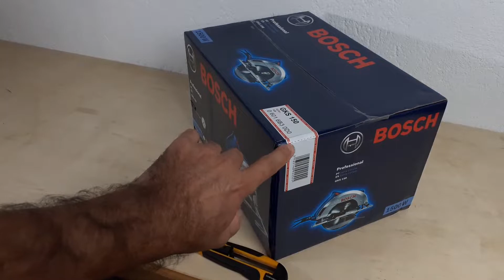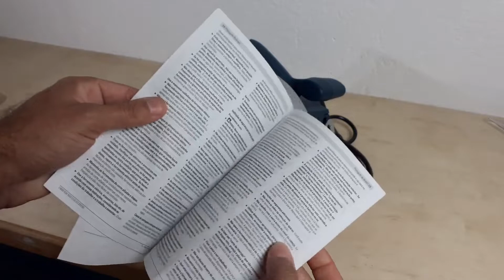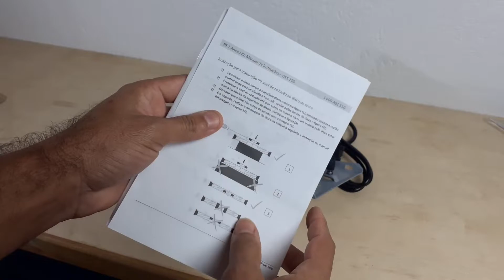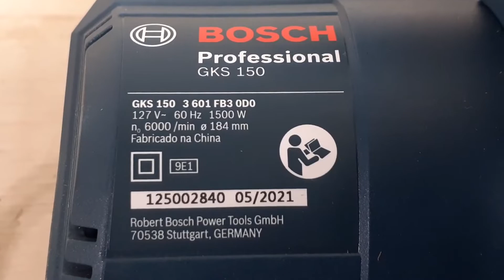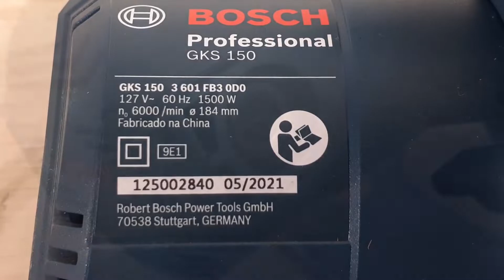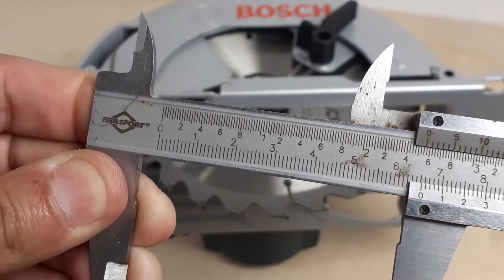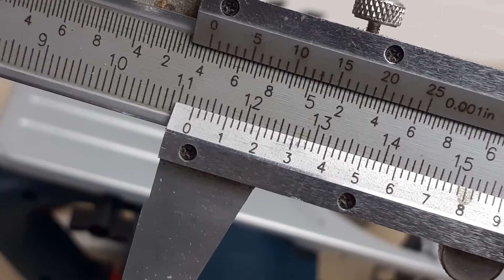Serra Circular BOSCH GKS 150 #03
Fala pessoal, neste vídeo trago uma apresentação da Serra Circular BOSCH modelo GKS 150. Tenho como objetivo mostrar algumas das características dessa máquina, e assim poder talvez ajudar a todos em uma possível decisão de adquirir esse modelo.

Se gostar dos assuntos abordados no Canal, não deixe de comentar, curtir e se inscrever, isso ajuda muito!

"Vida longa e próspera e ao infinito e além!"

00:00 Introdução e como veio a embalagem
01:28 Escolha da máquina e abrindo a caixa
02:22 Itens que vem dentro da caixa
06:23 Detalhes importantes da serra circular
08:19 Detalhes da base da serra circular
08:52 Carenagem de proteção do disco
09:20 Detalhe do gatilho de acionamento
09:56 Especificações no corpo da máquina
10:22 Porta-escovas
10:50 Padrão do acabamento da máquina
11:10 Empunhadura
11:40 Mais detalhes da base e guia paralela
12:29 Colocando o disco de corte
14:14 Precisão e medidas da base
17:42 Ajuste correto da altura do disco de corte
18:45 Testes de corte e robustez da máquina
20:58 Qualidade de corte compensado 45mm
21:04 Corte em 45 graus
21:53 Opinião final e agradecimentos